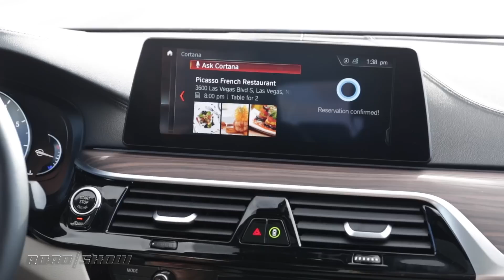BMW's all-knowing, all-talking, all-driving car - CES 2017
Personal CoPilot - Integrating Microsoft Cortana for connected voice services, the ability to find out geographical information with a gesture, and self-driving capability, BMW imagines the near future of riding in cars.